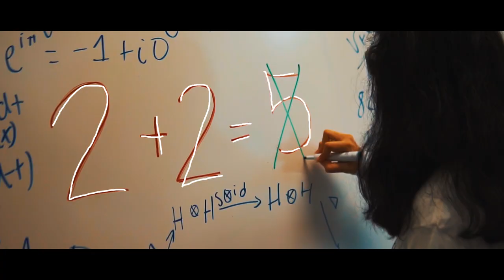Peachtree Ridge Official Music Video (Imagine Dragons) - "Thunder"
The Peachtree ridge school-wide music video filmed over the summer to get students excited and interested in various activities for the upcoming school year.

A Video Directed By:
Abhinav Prakash and Josh Ward

Note: None of the music used in this video should be affiliated with Peachtree Ridge or any of any actors/actresses in the film, it is protected under parody law and so is its usage in this video.